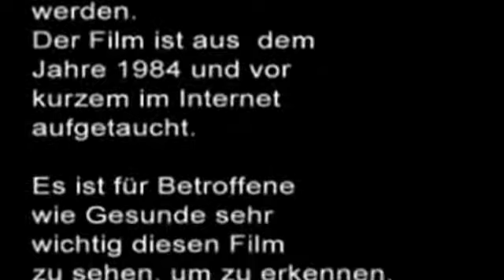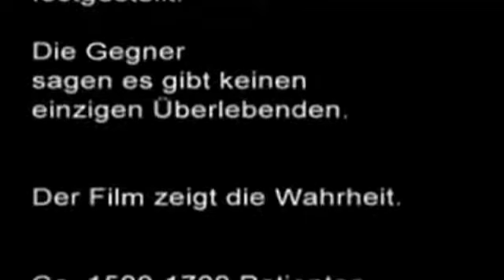Webcam-Video vom 11. Oktober 2012 6:42